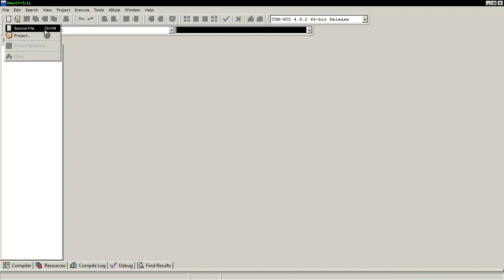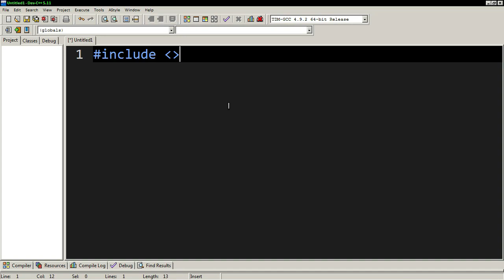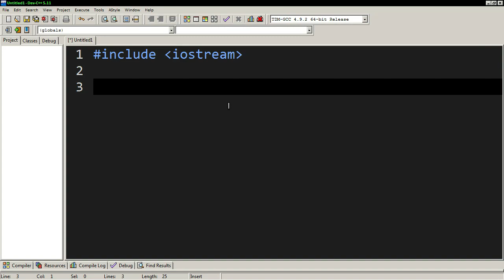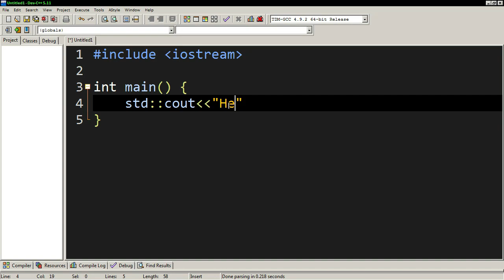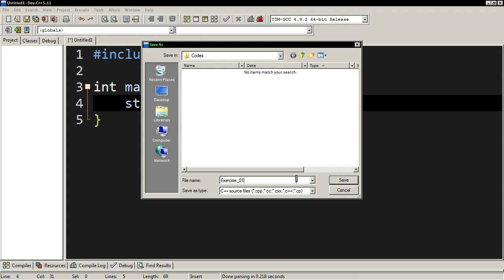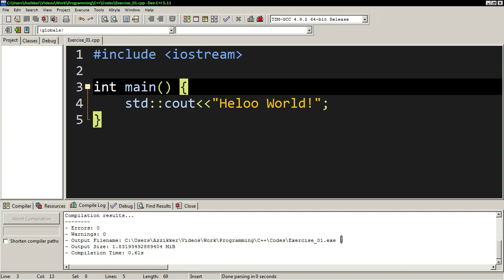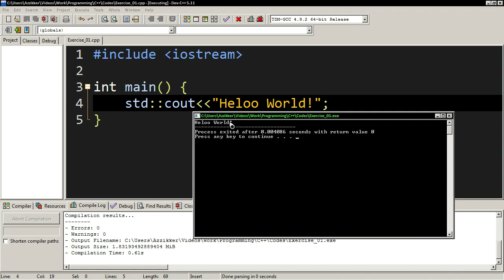01 01 ACT Hello World